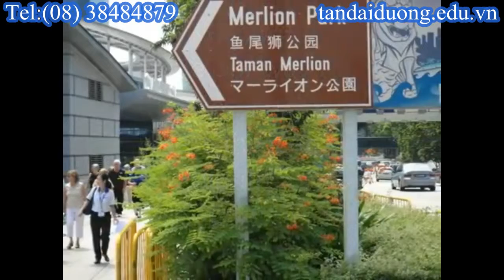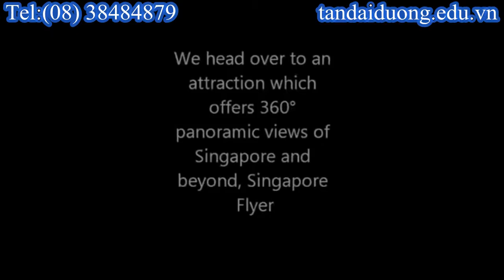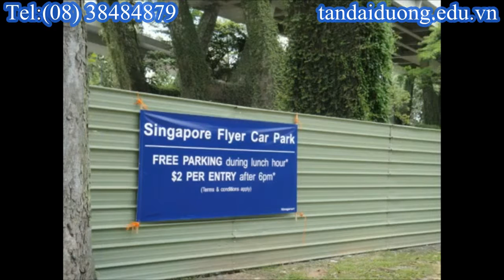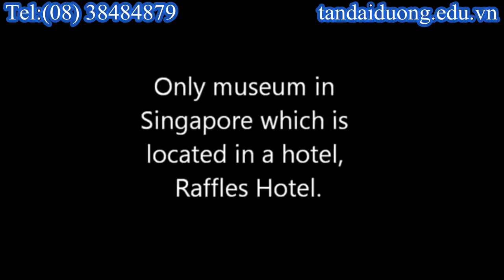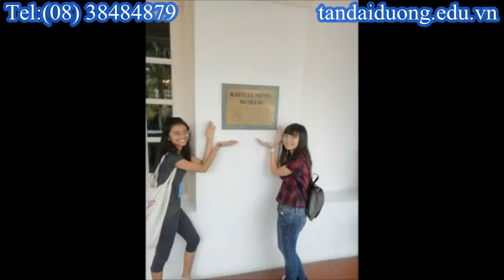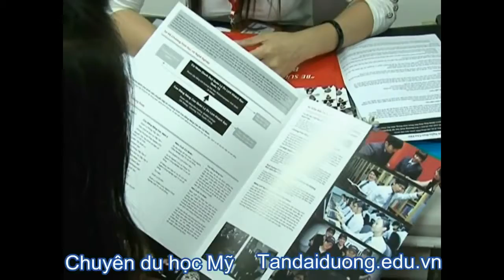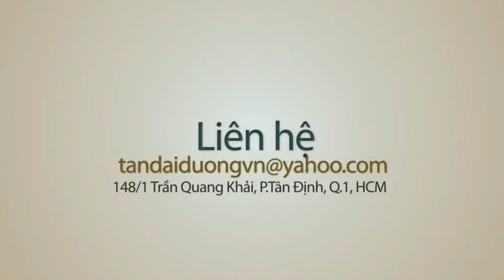Thủ tục du học Singapore Những thông tin cần biết về ngành du lịch khách sạn tại Singapore